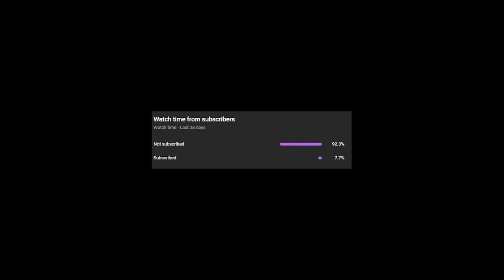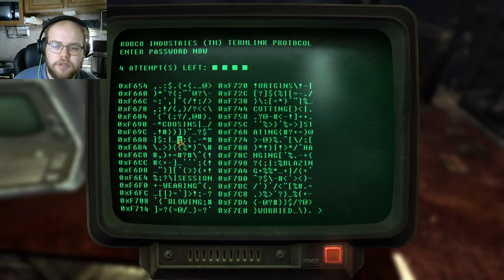Fallout: New Vegas, Ep 38